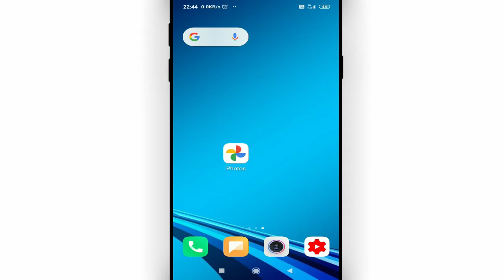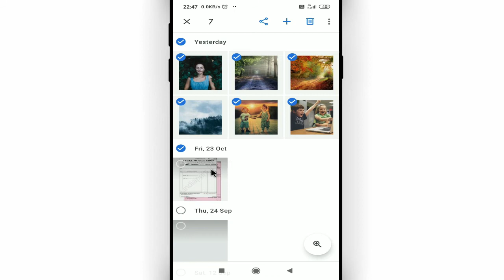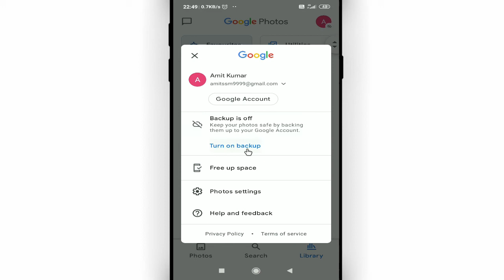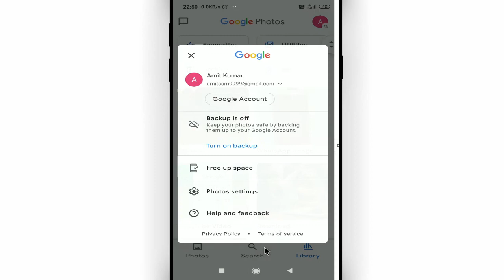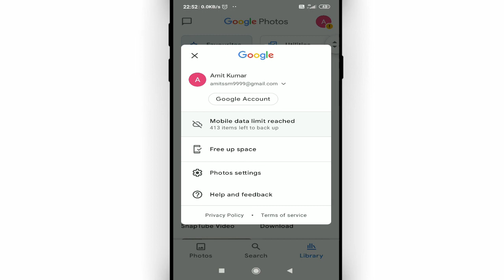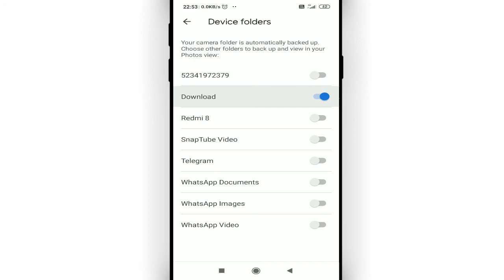Google photo ka backup kaise lete hain || how to upload photo on google photos automatically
Namaskar dosto, swagaat hai aap sabhi ki hamare youtube channel me dosto aaj ke is video me bataunga ki amazon me order ko track kaise karte hai. dosto agar apko ye video pasand aye to like kijiye share kijiye apne dosto me whatsapp facebook group me aur sath hi channel ko jarur subscribe kijiyega

In this video I will show that how to upload photo on google photos automatically || Google photo ka backup kaise lete hain

• My Mic:-

• My Laptop:-

Our Quires:-
google photo ka backup kaise lete hain
how to upload photo on google photos automatically
google photos par photo upload kaise karte hain
google photos me photo kaise save kare
google photo me automatically save kaise kare
google photos auto backup on
photos app me backup kaise kare
google photos me photo kaise save kare hamesha ke liye
Cool Soch